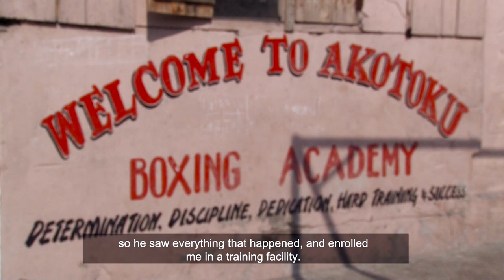In The Fist Of A Young Talent: The ‘Mayweather’ Story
In the fist of a young boxer, lies so much poise and ambition. He is fierce, brave and determined. This October, TV3’s Juliet Bawuah followed the unique story of Michael Nelson, a 15-year-old boxer, who dreams and hopes of being a World Champion. From the heart of boxing in Ghana, Bukom, comes the wonderkid with an appetite for glory larger than the boxing ring. This is the 'Mayweather' story.